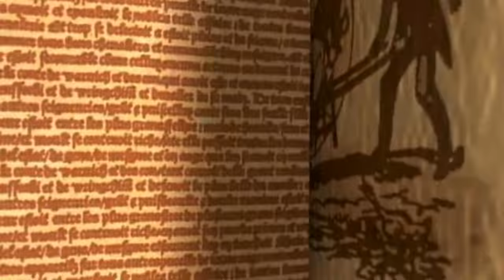PRINCESSE DISNEY OBESES - MULTI CREATEURS -Les Successeurs de Disney